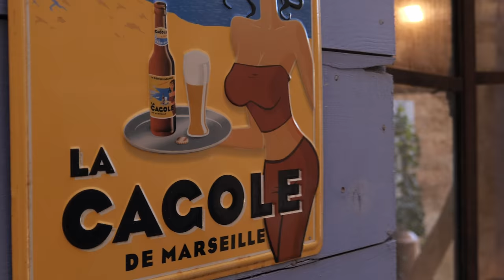Visiter Marseille en 2 jours (4K)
Instagram, Facebook et Twitter : @monsport06

Je vous parle aujourd'hui de Marseille en vous montrant quelques incontournables de cette superbe ville. Si vous venez pour un séjour de 2 ou 3 jours, cette vidéo peut servir de guide des choses à voir et à faire autour du vieux port : Le Panier, le MUCEM, Notre dame de la Garde et le sud du vieux port.

La meilleure musique libre de droits (usage loisir ou pro) avec 2 mois gratuits :

Liens utiles :
Hebergements :